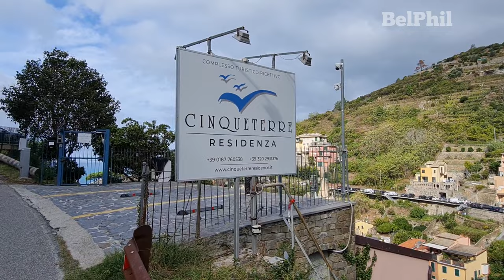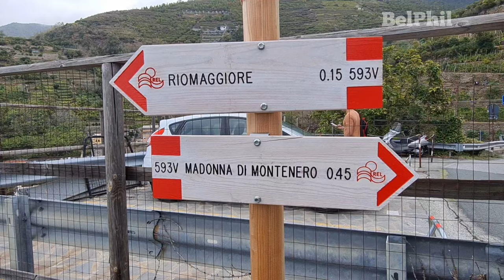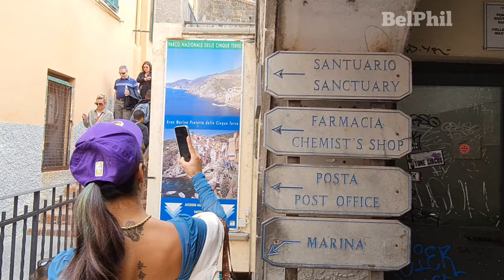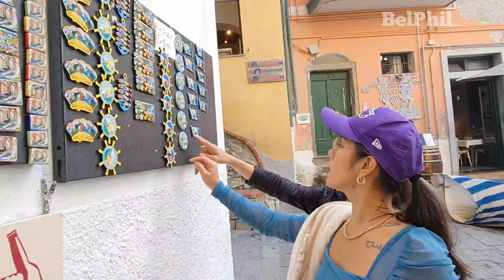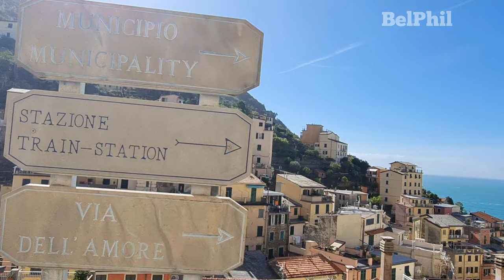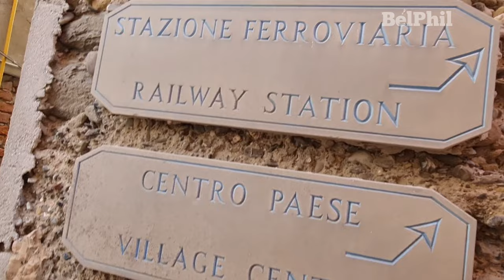RIOMAGGIORE, CINQUE TERRE, ITALY/BelPhil waking tour 2022